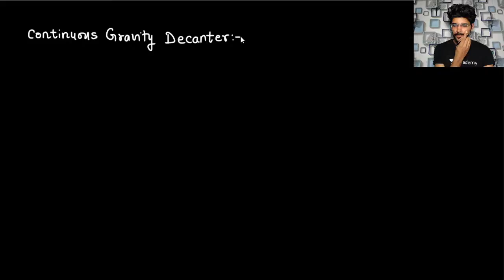Continuous Gravity Decanter | Fluid Mechanics | Chemical | GATE 2022 | Devendra Poonia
In this session, educator Devendra Poonia discuss Continuous Gravity Decanter : Fluid Mechanics. This will be beneficial for all the aspirants of GATE 2022.
To take Unacademy's weekly scholarship test and win attractive prizes, enrol NOW for Unacademy Combat

Get the GATE & ESE Iconic Advantage:
1. Personal Coach
2. Study Planner & Bi-weekly Reviews
3. Dedicated Doubt Clearing Space
4. Personalized Test Analysis
5. Study Booster Sessions
6. Preparatory Study Material
7. All the Unacademy Subscription Benefits
Dedicated channels for your GATE & ESE Preparation:
Join our Exclusive Telegram Channel & Group for GATE & ESE Exams:
Unacademy Subscription Benefits:
1. Learn from your favorite teacher
2. Dedicated DOUBT sessions
3. One Subscription, Unlimited Access
4. Real-time interaction with Teachers
5. You can ask doubts in the live class
6. Download the videos & watch offline